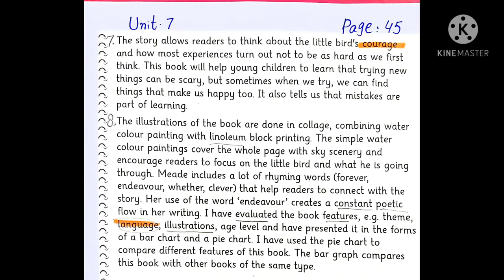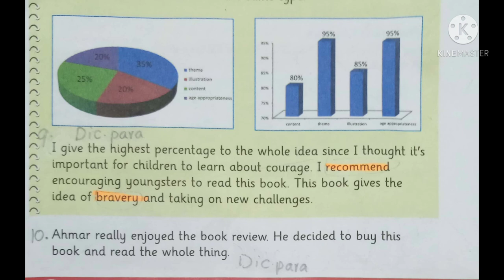If I never forever Endeavor part 3 reading lecture 10